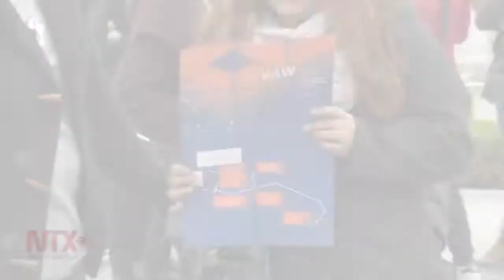Visual Art Week una experiencia INCREIBLE.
Compartimos el video publicado por Notimex, contiene una entrevista al creador de MARENTUS, expuesta en la Plaza Río de Janeiro.

Instalación sonorizada con ELEMENTS de HK Audio.